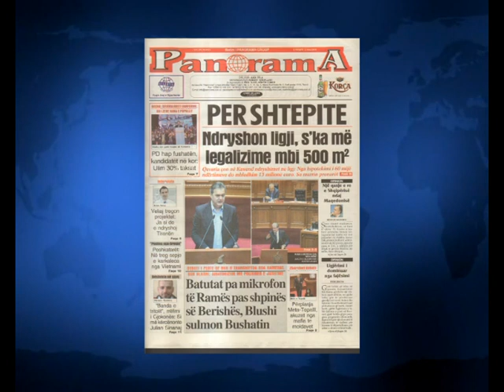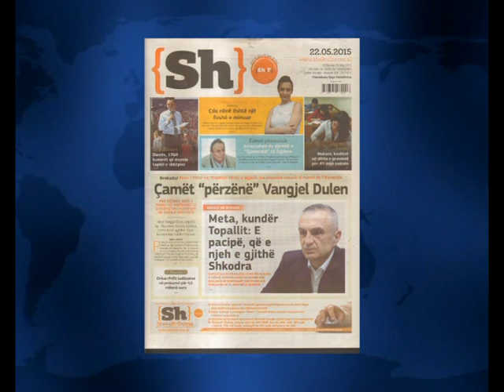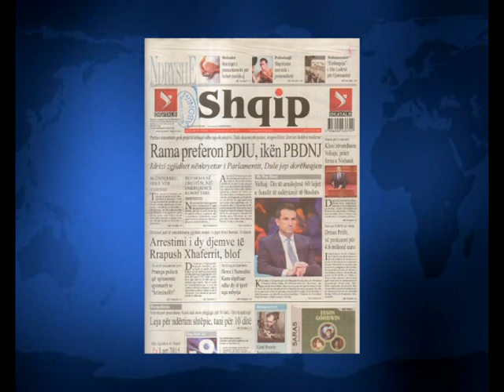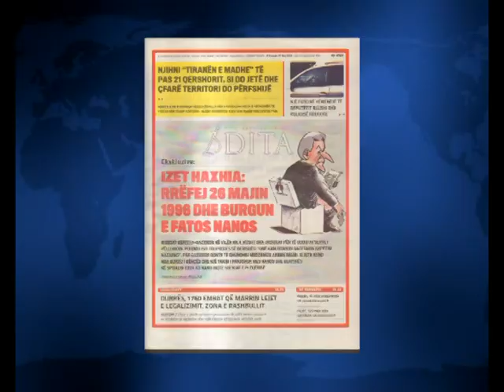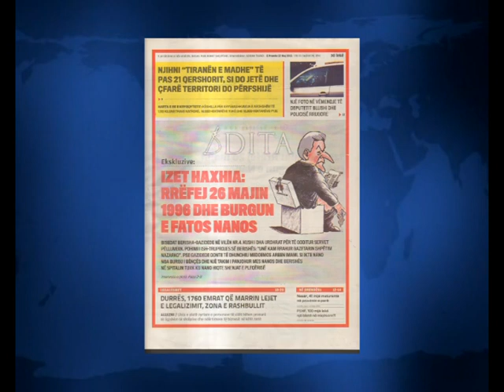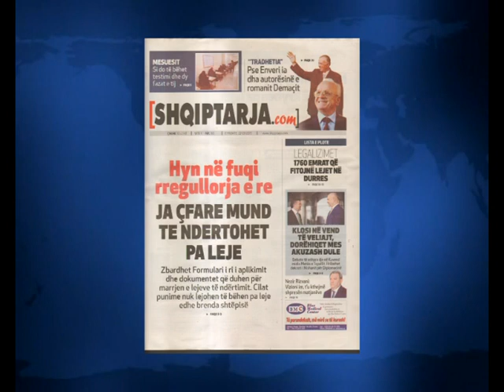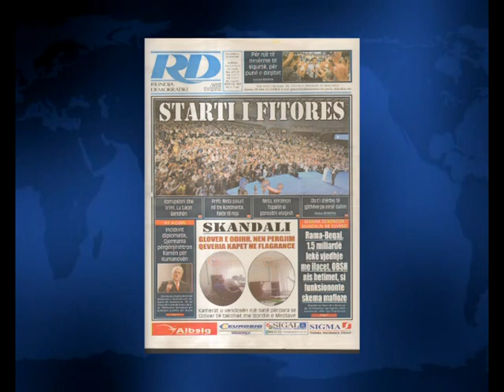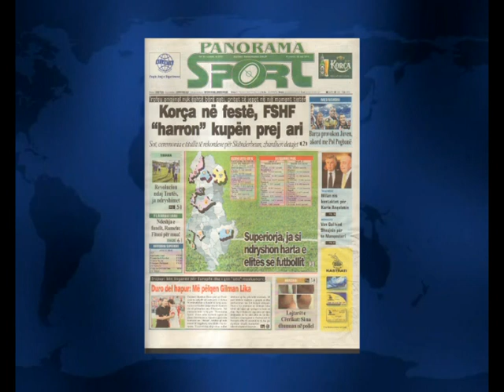SHTYPI I DITES ME TITUJT KRYESORE TE FAQEVE TE PARA TE GAZETAVE SHQIPTARE E PREMTE 22 MAJ 2015